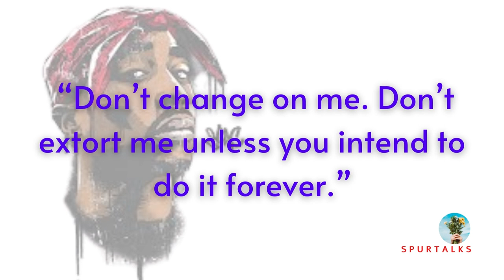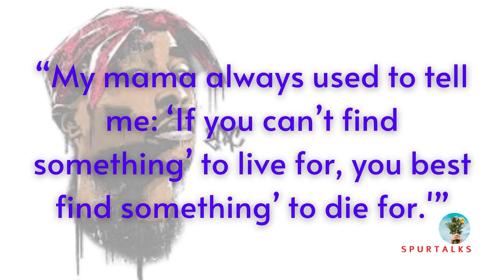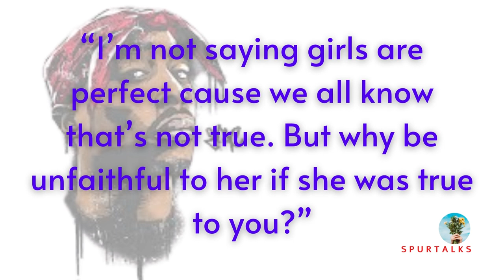20 Best Tupac Quotes on Life, Love, And Being Real That Will Inspire You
Tupac quotes are for anyone who still misses the man who inspired millions with his powerful lyrics.
These Tupac quotes are just as powerful today as they were when the late rapper was still alive.
If you’re searching for 2Pac quotes to help you get inspired, these motivational words about love and life will have you looking at the world in a new light.

Spur talks is about motivational talks quotes & small moral stories that help us to motivate in our routine life.